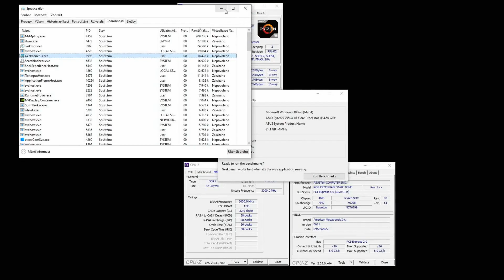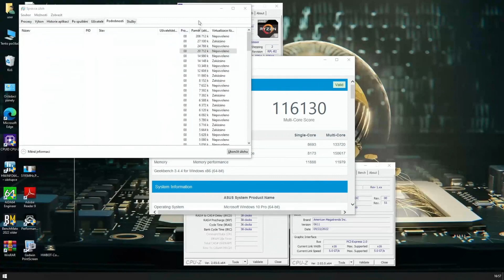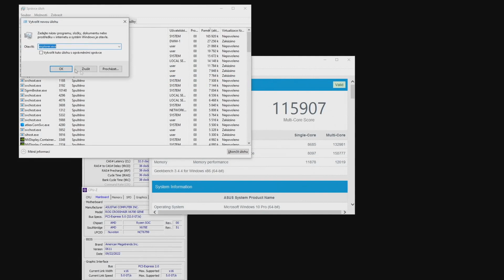Ryzen 9 7950X Geekbench at 5400+ MHz AIO cooler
Nedávné benchmarkování, které jsem nahrával s Ryzen 9 7950X, Geekbench3  na 5400 MHz  (5850  MHz při single core subtestu) za pomocí AIO chladiče Artic cooling Liquid Freezer II 280mm.
ROG Crosshair X670E Gene
Arcit Cooling L.F. II 280
ROG Thor II 1000P
G.Skill TridentZ5 RGB EXPO
Widows 10 64-bit